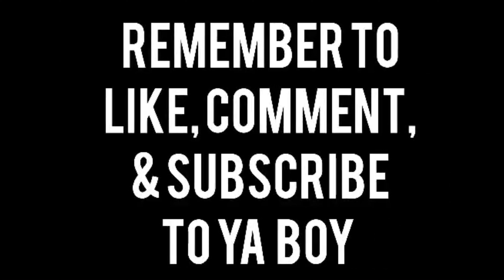Why women are RUDE to Handsome/Select Men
They will be RUDE to you guys...